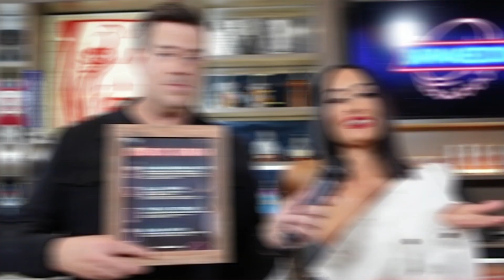Barmageddon Season 2 Release Date | Trailer | Cast | Expectation | Ending Explained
ˍˍˍˍˍˍˍˍˍˍˍˍˍˍˍˍˍˍˍˍˍˍˍˍˍˍˍˍˍˍˍˍˍˍˍˍˍˍˍˍˍˍˍˍˍˍˍˍˍˍˍˍˍˍˍˍˍˍˍˍˍˍˍˍˍˍˍˍˍˍˍˍˍˍˍˍˍˍˍˍˍˍˍˍˍˍˍˍˍˍˍˍˍˍˍˍˍ

ˍˍˍˍˍˍˍˍˍˍˍˍˍˍˍˍˍˍˍˍˍˍˍˍˍˍˍˍˍˍˍˍˍˍˍˍˍˍˍˍˍˍˍˍˍˍˍˍˍˍˍˍˍˍˍˍˍˍˍˍˍˍˍˍˍˍˍˍˍˍˍˍˍˍˍˍˍˍˍˍˍˍˍˍˍˍˍˍˍˍˍˍˍˍˍˍˍ

Similar Shows Like Who Do You Believe?